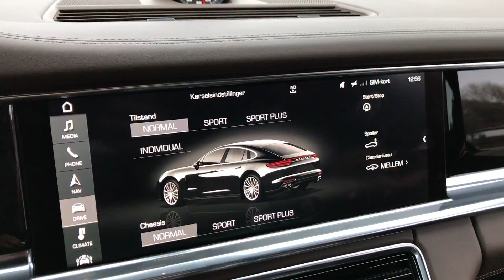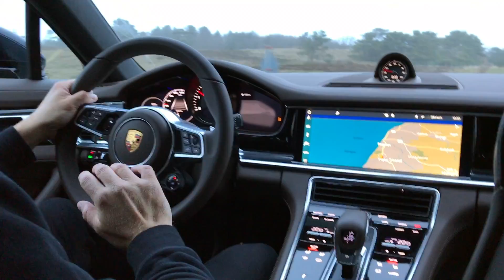FIRST DRIVE Porsche Panamera 4S (dansk)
Der har altid gemt sig en ægte sportsvogn under lakken på den store Porsche Panamera, og trods et tvivlsomt design er den blevet en kæmpe succes for tyskerne. Den nye Panamera har designet med sig, men er den lige så sportsligt anlagt som den gamle? Se med i Blog om Bilers video.